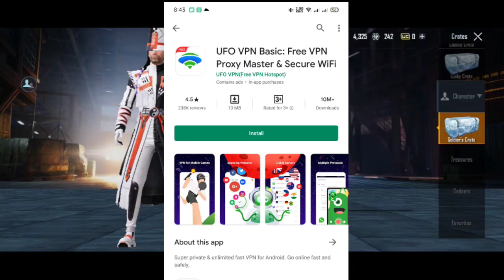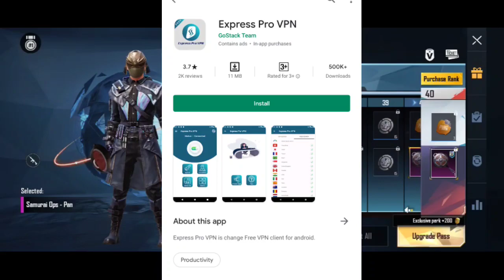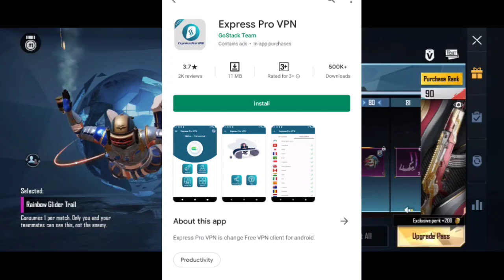Ban ആയ Pubg Lite Access ചെയ്യാം 🤩💥 | 100% Working Trick Pubg Mobile Lite Malayalam Tricks